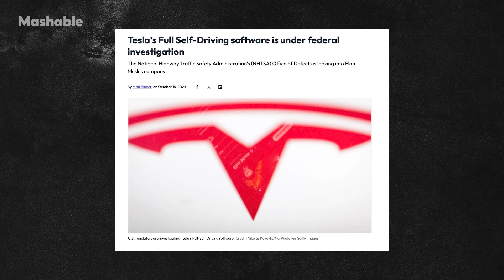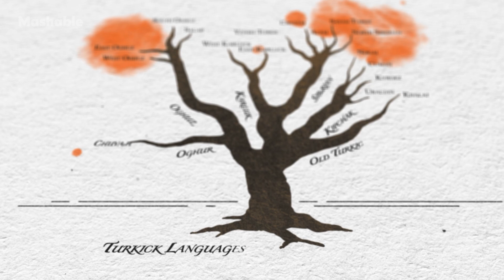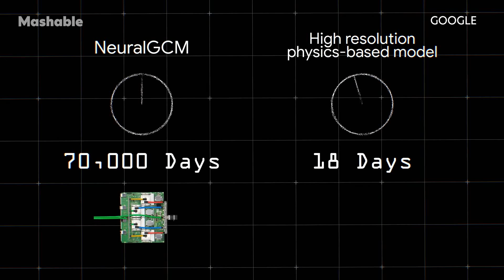5 AI Innovations From 2024 That Are Genuinely Helpful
From tackling recycling inefficiencies to preserving endangered languages, these innovations highlight how AI was actually helpful in 2024.